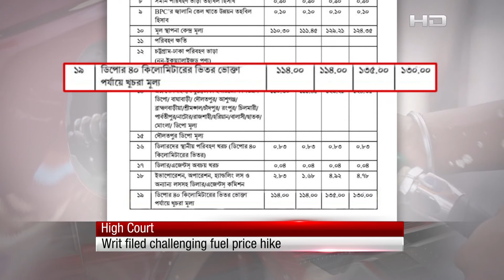News In English | 08.08.22 | SATV